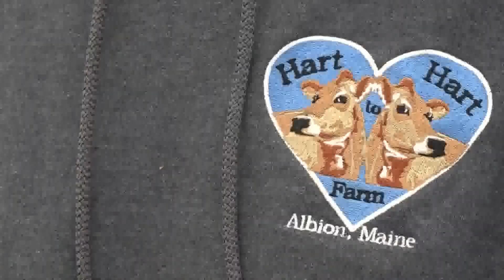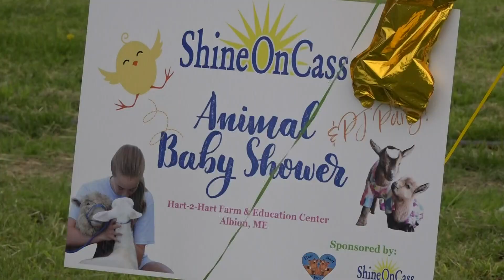Remembering Cassidy Charette's legacy of kindness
The annual "Shine-on-Cass" event gives families an opportunity to come together and honor the memory of a Maine girl and what she loved doing most.